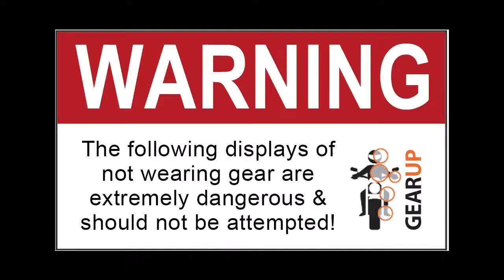Geared Up, Torn Up: Episode 1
Geared up or torn up? You decide.